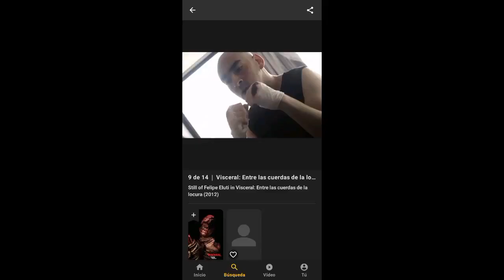Top 7 , películas Perturbadoras y atroces Latinoamericana